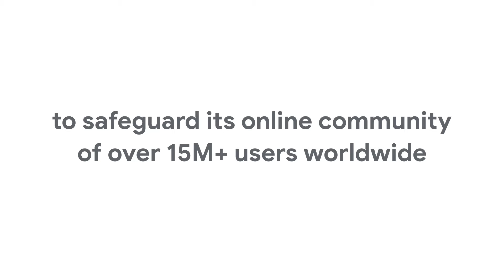Insight Timer: Bringing a feature-rich meditation app to 15M+ users worldwide with Google Cloud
Insight Timer is a meditation and mental health app that caters to people from all around the world. By moving their application to Google Cloud, Insight Timer improved its scalability, reliability, and security. In addition, using Cloud Vision AI helped it safeguard its online community of over 15M+ users around the world.